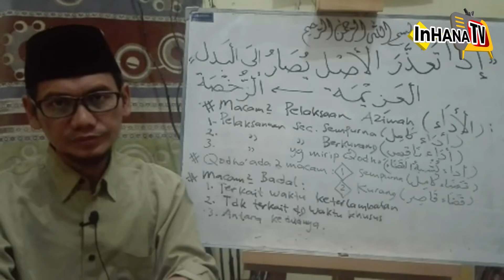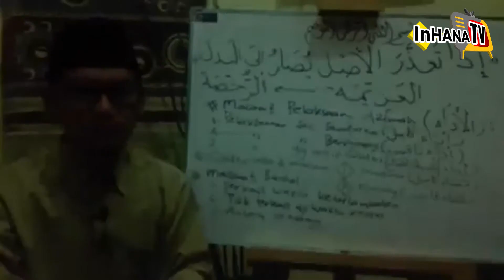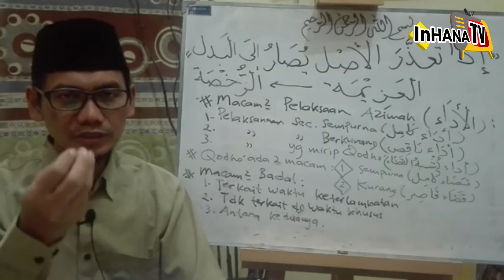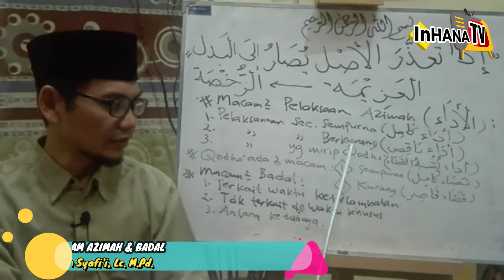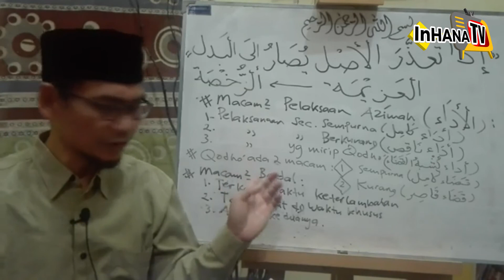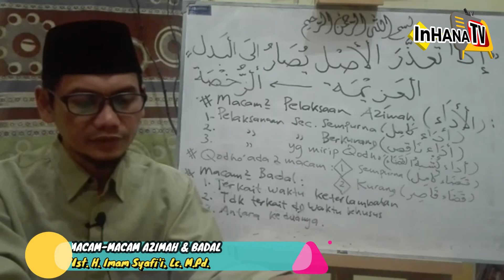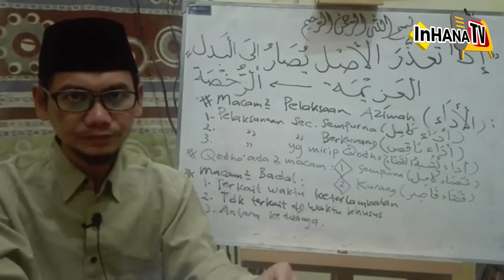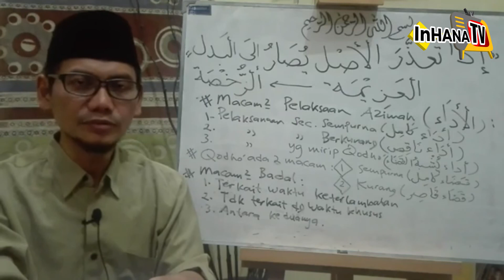Macam macam Azimah & Badal I Ust. H. Imam Syafi'i, Lc. M.Pd.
Macam macam Azimah & Badal
Bersama:
Ust. H. Imam Syafi'i, Lc. M.Pd.